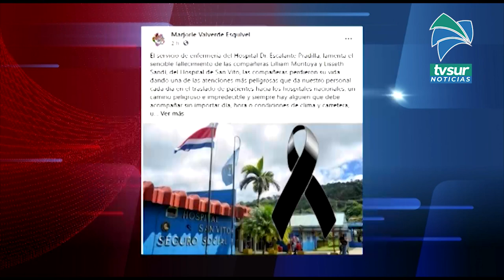Dos fallecidas y tres personas heridas dejó el vuelco de una ambulancia en El Empalme